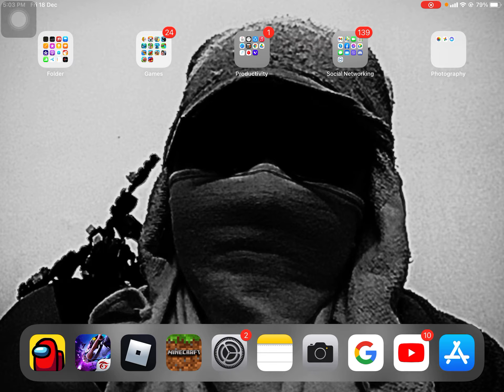Minecraft Survival #1 (Part 1) || Niloy Gaming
This is the part 1 of my Minecraft Survival series and in this part I made a craft table, furnace and a red(dyed) bed, and also gathered a lots of other things.